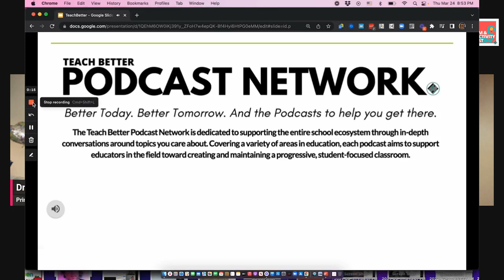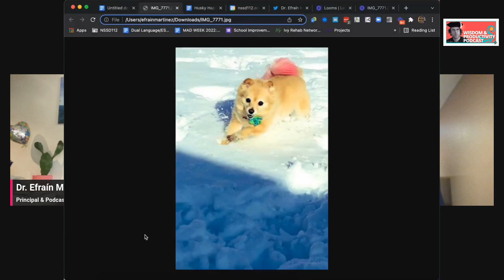The Wisdom & Productivity of Justin Brown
Justin Brown is the Director of Diversity, Equity and Inclusion at Downingtown Area School District